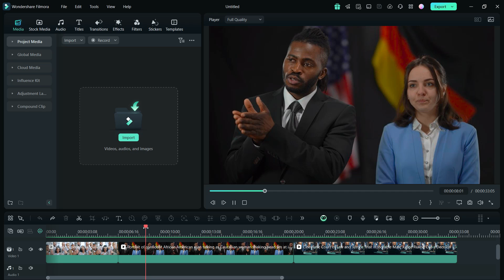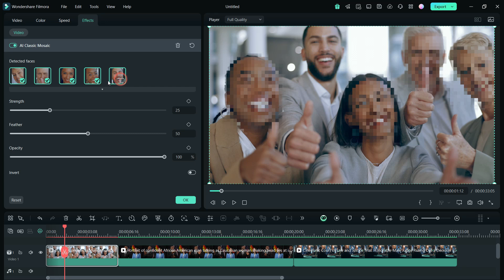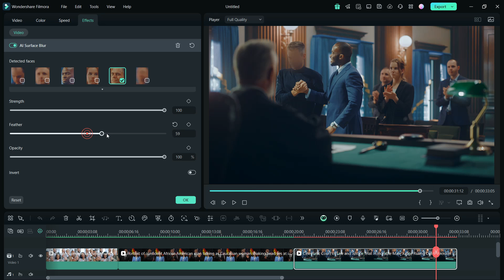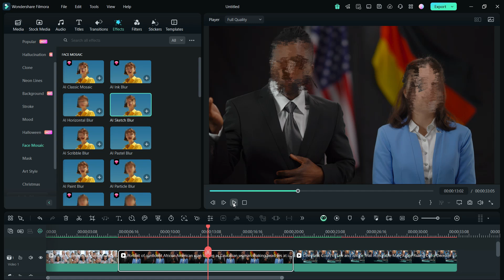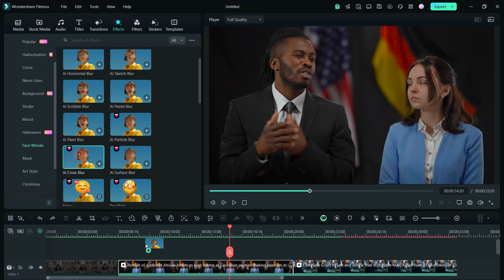FILMORA 14 - AI Face Mosaic Tool | Best New Feature?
Wondershare has launched the latest Filmora 14 for creators with plethora of AI powered features. Today, I will talk about the most fascinating AI tools that has so many uses. AI Face Mosaic can automatically blur faces you specify, prioritizing privacy. AI detects and masks faces in your videos, providing a quick and efficient way to protect sensitive data. The salient features include, automatic face detection and motion tracking, Customise the blur effect, multiple face blurring supported, and it’s accurate. no editing skill is required.